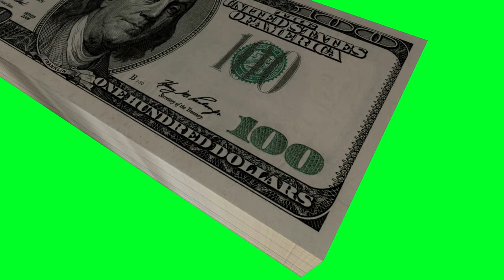Money counting | green screen money counting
money counting
money
dollar
dollar counting
green screen
money in green screen
xauusd
best currency exchange
money converter
xe currency
aud to inr
dxy
currency
eurusd
eur usd
oanda currency
pound to dollar
usd
sgd to inr
forex currency
gbp usd
cad to inr
usd jpy
usd to inr
dollars to pounds
usdjpy
usd to cad
dollar market
google currency converter
sgd to myr
deposit money
aud to usd
nzd to aud
euro to dollar
gold usd
usd to gbp
dollar coin
chroma key
gold dollar coin
live currency rates
one dollar coin
rand to dollar
dinar currency
green screen studio
converter currency
canadian dollar to usd
1 aud to pkr
xoom usd to inr
usd to pkr
eisenhower dollar
1 aud to inr
pound to dollar live
dollar to euro
aud to npr
gbp to nzd
pound to aud
usd to aud
us dollar to canadian dollar
euro currency
cad to usd
australian dollars to pounds
us dollars to pounds
dollars to pounds converter
dollar exchange
pop up green screen
usd to sgd
dollar to rand
1 dollar coin
pound to usd
bank of america currency exchange
dollar to pkr
green screen stand
filmora green screen
cad to pkr
usd to zar
euro to aud
nz dollar to aud
canadian dollars to pounds
world currency
aud to nzd
usd currency
aud to pkr today
cad to npr
retractable green screen
usd to eur
us dollar to euro
sgd to rmb
1 cad to inr
pound v dollar
pound against dollar
aud
sgd to inr today
dollar to rm
zar to usd
us exchange
best green screen
gbp aud
quarter dollar
ai green screen
dxy price
money,
money flying,
money green screen,
deposit money,
for money,
remitted,
cash is king,
blood money,
a lot of money,
cash falling green screen,
cash flying,
cash green screen,
falling money green screen,
flying money green screen,
green screen cash,
green screen money video,
money background green screen,
money chroma key,
money drop green screen,
money fall green screen,
money falling down green screen,
money falling green screen download,
money flying green screen,
money green screen video,
money green screen video download,
money overlay green screen,
money on green screen,
money raining green screen,
money rainning,
motion graphics,
counting money,
money,
money counting,
counting,
counting money fast,
how to count money,
count money,
money count,
fast money counting,
asmr counting money,
counting money faster,
counting money fast by hand,
learning to count money,
counting money fast tutorial,
fast counting,
monty money,
money monty